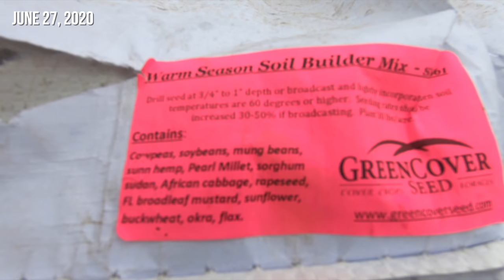One Thing Went RIGHT This Year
This is the final word on how 2020 went for us... I wanted to end the year on a positive note, so this is the story of one thing that actually went better than expected this year. Overall, we had high hopes to finish the barn and were very excited for beekeeping (after the amazing 2019 year), but the world went haywire, expectations were lowered and let's just say we are excited to flip the calendar over to 2021.

We sincerely appreciate your support and wish you all the best in the coming year!

ELECTRIC DEER FENCE PARTS ON OUR AMAZON STORE:
PARMAK SOLAR PAK 12 CHARGER
GROUNDING KIT
1/2 INCH POLY TAPE WIRE
9 STRAND POLY WIRE
50 PACK FENCE POSTS
FENCE TESTER

These are products I use and recommend. Thank you!

BEE GEAR I USE:
MY SQUARE VEIL
AWESOME MOUSE GUARDS
QUEEN MARKING PENS
BEAR FENCE CHARGER
MARKAL PAINT STICKS

CAMERA GEAR I USE:
MAIN SHOOTER
MAIN LENS
SECOND SHOOTER
SECOND LENS
ACTION CAMERA